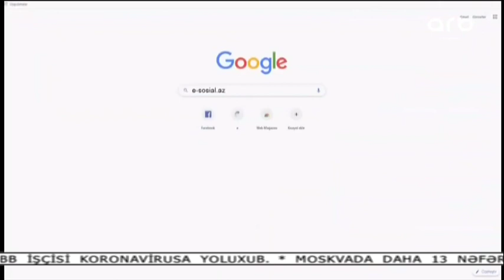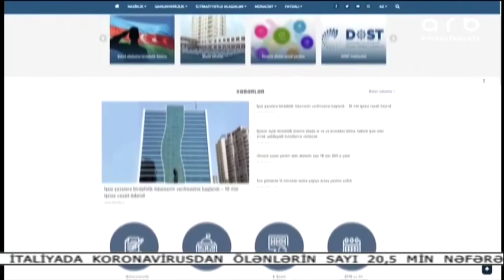Birdəfəlik ödəmə ilə bağlı qeydiyyatdan keçməyin üsulları